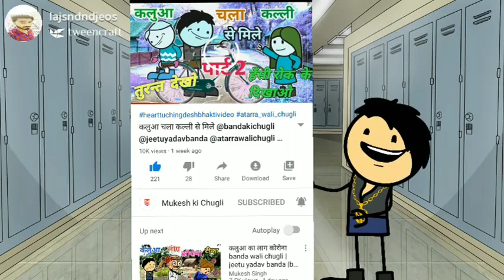कलुआ के तेले मा भे लड़ाई @banda wali chugli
मेरी इंस्टाग्राम I'd √√👇👇
mukeshsing903
follow me frnds

भागा लागा लाकडाउन lockdown banda wali chugli |jeetu yadav banda |bundelkhandi| atarrawali

26 January desh bhakti video

कलुआ का भे जुखाम बनी मछली मचा बवाल

कलुआ के मजदूरी banda wali chugli |jeetu yadav banda |bundelkhandi| atarrawali

26 January desh bhakti